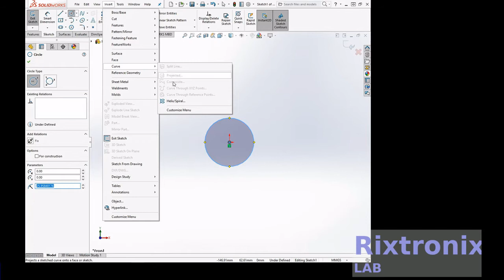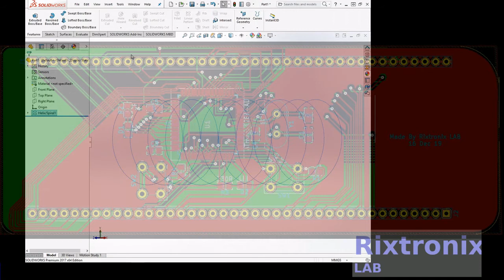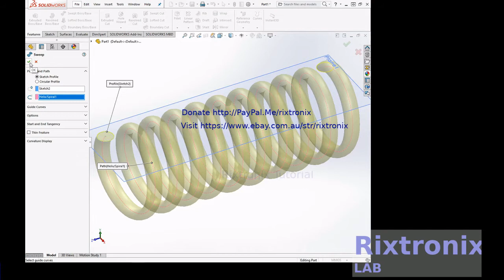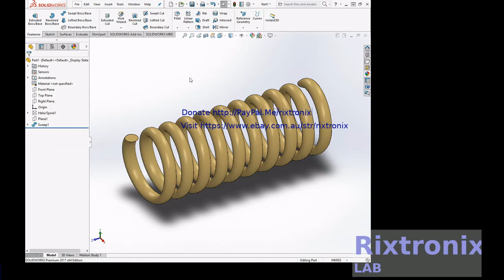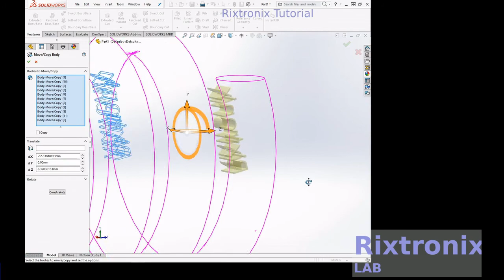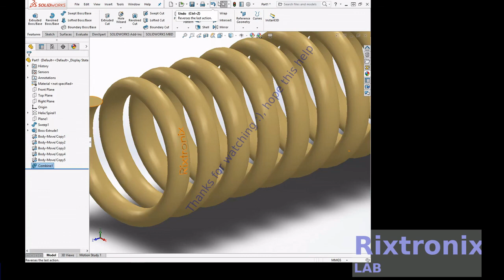Tutorial designing spring swept boss helix solidworks part 2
7812 Regulator Chip 12V TO-220

7805 5V Voltage Regulator 10 Pieces

3D Printer LCD Module 20x4 1Pc

3D Printer Melzi 2.0 1284P Mainboard PR Usa 1Pcs

1N5822 Diode 10pcs 3A 40V Fast Recovery Schottky diode